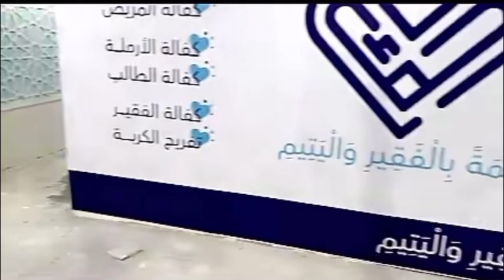لوكيشنات سكربت الخارجيه